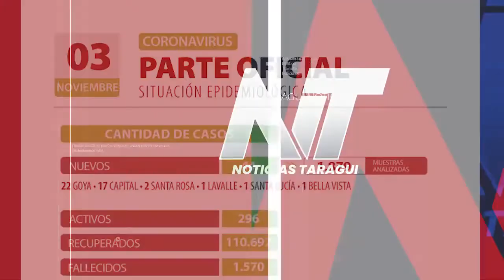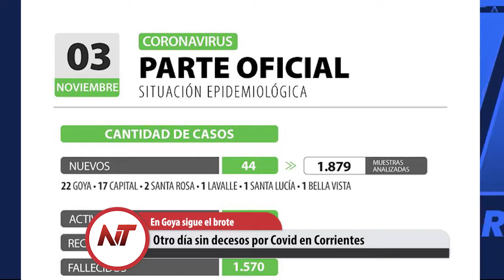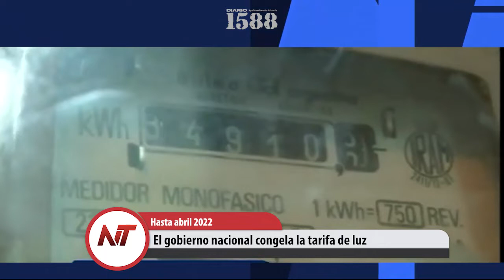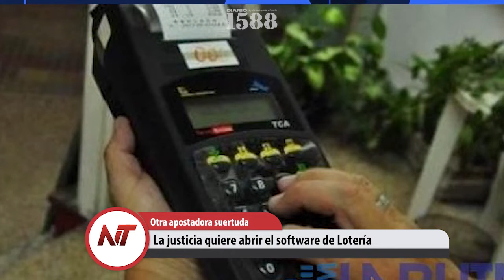Noticias Taragüi 03 de Noviembre 2021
- Macri le manoteó el micrófono a un periodista
- Otro día sin decesos por Covid en Corrientes
- Casi 61 millones de dosis aplicadas
- Joe Biden perdió su primer test electoral
- Sube el dólar Blue, y también el empleo formal
- Murió Mario Tormenta Colombi, ex jugador de básquet
- El gobierno nacional congela la tarifa de luz
- A 26 años de la criminal explosión de Río Tercero
- La justicia quiere abrir el software de Lotería